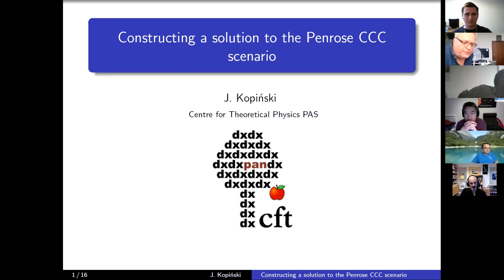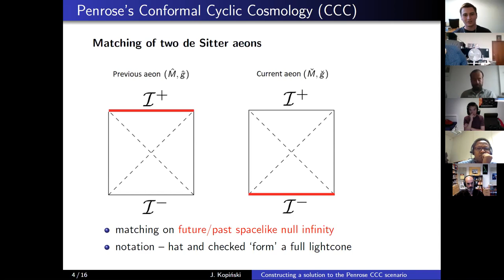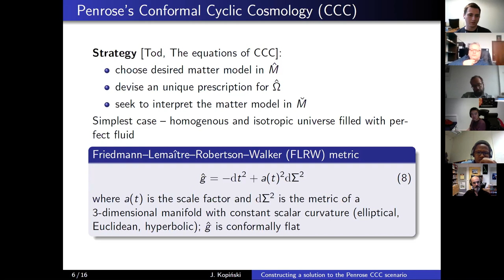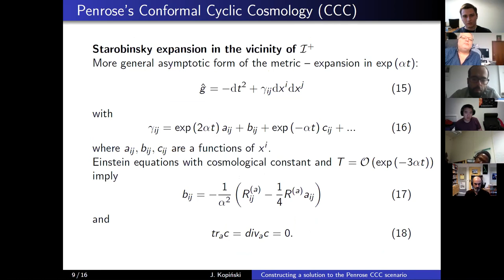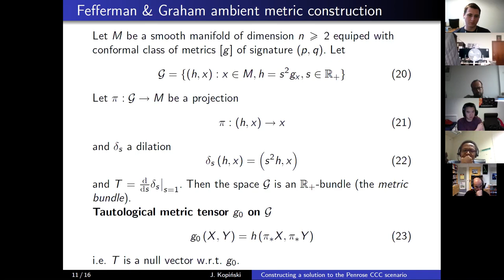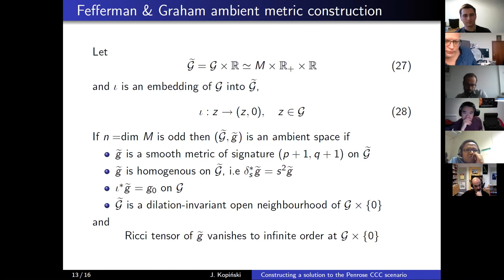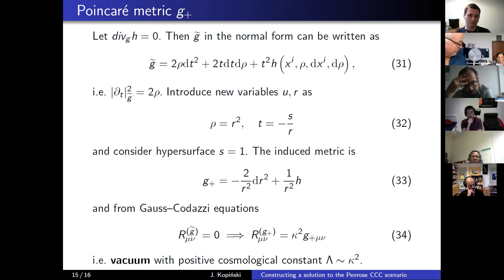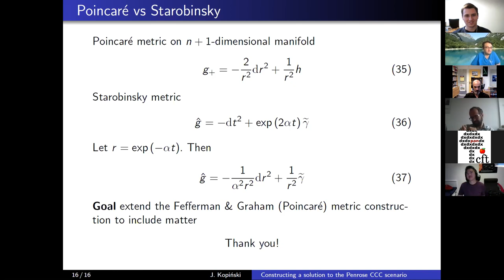J. Kopiński (CTP PAS) - Constructing a solution to the Penrose CCC scenario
#1 seminar for the Grieg collaboration project.